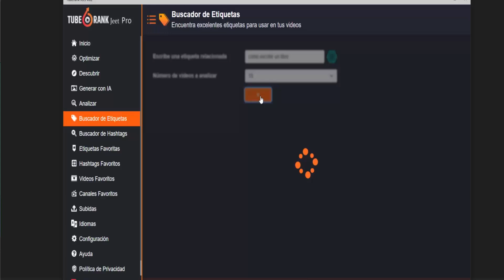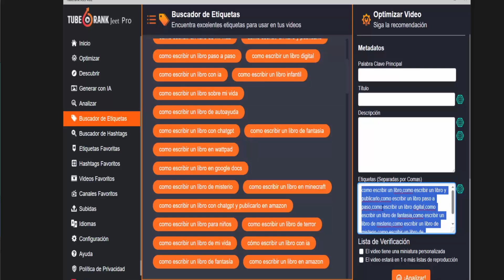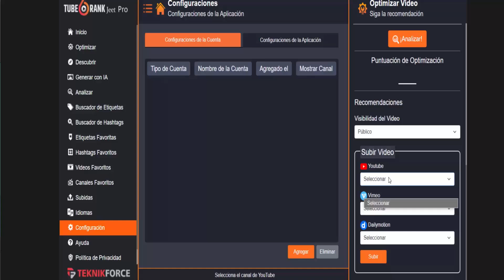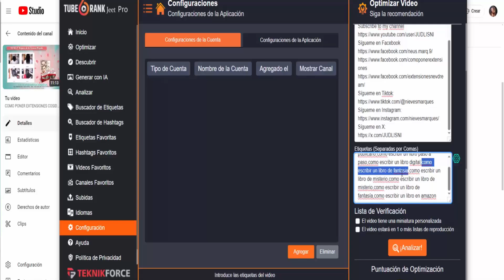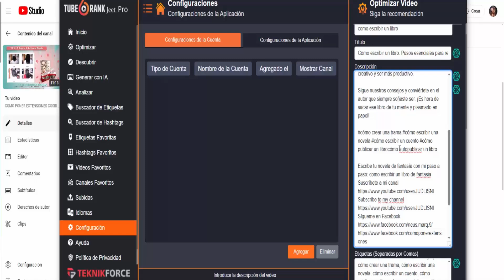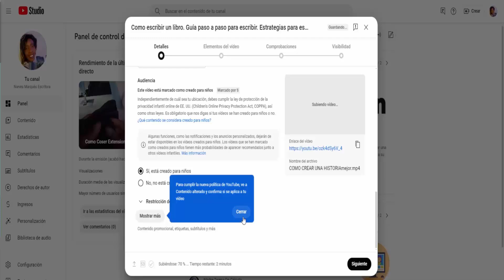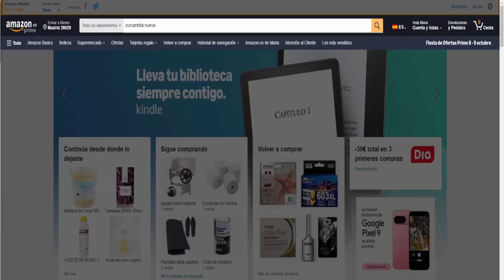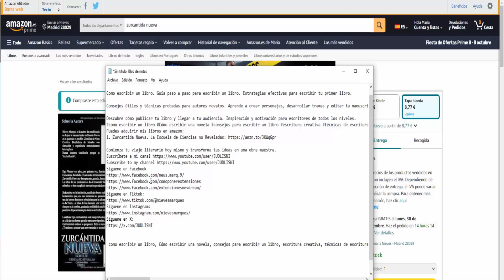Como conseguir mas visitas en youtube. Cómo incrementar el tráfico en tu canal de YouTube 2x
como conseguir mas visitas en youtube. Cómo incrementar el tráfico en tu canal de YouTube
Como posicionar un video en youtube. Posiciona tus videos en las youtube con este simple paso.
Tuberank Jeet 6. Quieres saber más?

Tienes una versión gratuita que puedes probar ;)
Este es el webinar exclusivo que Cyril Gupta ofrece a sus seguidores exclusivos y te lo traigo con subtítulos en español para que el saques el mayor partido.

como conseguir mas visitas en youtube cómo ser youtuber aumentar visitas en YouTube estrategias para YouTube cómo ganar suscriptores en YouTube
Siempre tendréis como Bono Especial LA TRADUCCIÓN DE TODOS LOS TUTORIALES!
*** Si quieres saber como DISEÑAR TU ÉXITO CON TU PROPIO NEGOCIO ONLINE
HAZ CLICK AQUÍ PARA TU VIDEO SERIE DE 4 VIDEOS TOTALMENTE *GRATIS* EN ESPAÑOL

***CONTÁCTAME***

CUÉNTAME LO QUE QUIERES APRENDER MÁS SOBRE:
Dime en los comentarios si te gustó este video y qué otro tipo de videos te gustaría ver. Hago videos basados en tus solicitudes, para brindarte el mayor valor y hacer que encuentres el éxito, ¡VAMOS A OBTENERLO!